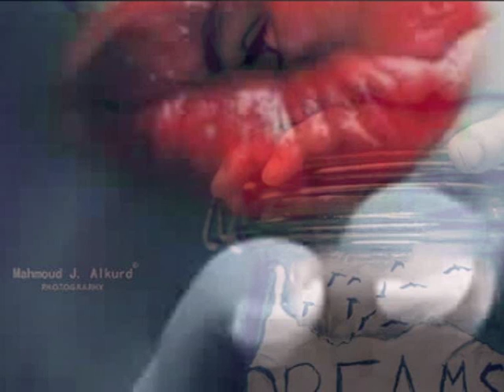M.Jr. - In The Air Tonight - For all - July 19, 2016.